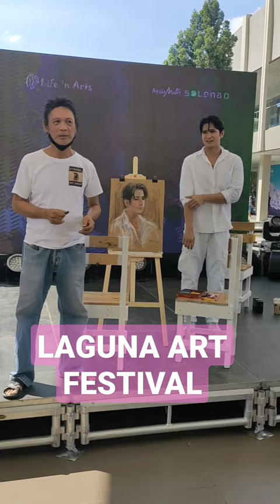Laguna Art Festival at Ayala Malls Solenad | Sta. Rosa Laguna | Mark Avendano.